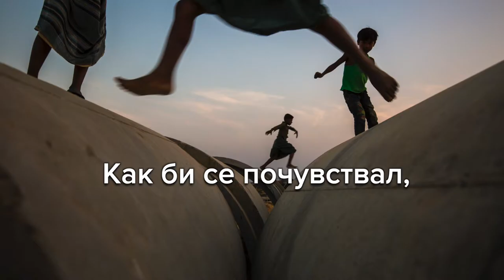“In the shoes of …” with Magdalena Maleeva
“In the shoes of …” is a project of UNHCR Bulgaria that includes informal conversations where Mathijs Le Rutte, Representative, UNHCR Bulgaria and Bulgarian public figures discuss refugee related topics. The project gets its name from the question asked in the end of each interview – How would you feel to be in the shoes of a refugee?

Interview with Magdalena Maleeva, former tennis player and sustainable development advocate.